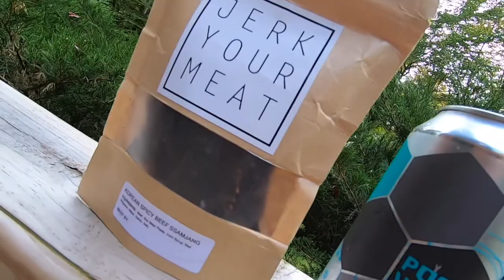BEER REVIEW of Industrial Arts brewing's Pocket Wrench New England Pale Ale.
We get the opportunity to take you back to Industrial Art's Brewing @industrialartsbrewing for the review of Pocket Wrench New England Pale Ale. The Light Golden Orange Hazy clouds of the fruity and earthy pale ale. This is very similar to an Indian Pale Ale however with less of the kick of the IPA. Pocket wrench blends beautifully together the Citra and Comet hops to produce a lower ABV Pale Ale that really brings the flavors out in every sip.
This is a great beer, They do a lot of special seasonals and we strongly encourage you to go check them out, definitely in for a good time. The brewery in Garnerville NY is a very cool and chill place to relax and enjoy some beers with friends.

IBU - n/a
ABV - 4.5%